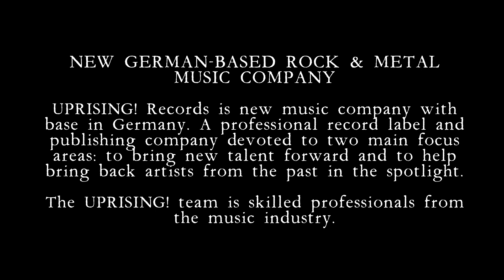UPRISING! Records - presentation video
NEW GERMAN-BASED ROCK & METAL MUSIC COMPANY

UPRISING! Records is a new music company based in Germany. A professional record label and publishing company devoted to two main focus areas: to bring new talent forward and to help bring back artists from the past in the spotlight.

The UPRISING! team is skilled professionals from the music industry.